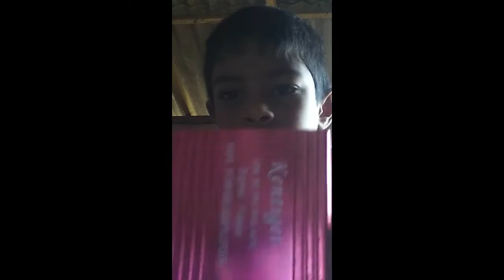kohomada poddage weda /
( thunmansala / තුන්මංසල )

දැනුම සහ විනෝදාස්වාදය නම් වු මවත් දෙකක්  එකට එක් කරමින්   නව මංපෙතක් කරා ඔබව රැගෙන යාම තුන්මංසල අපේ නාලිකාවේ ප්‍රධාන අභිප්‍රායයි.
එම අරමුන ස්ක්ස්ත් කරගැනිම මගේ එකම අබිප්ප්‍රායයි දිනක එය මල් පල ගැන්වෙනු නියතයි එතෙක් අප සමග එක්ව සිටින මෙන් අපි ඔබෙන් කරුනිකව ඉල්ලා සිටිමි .